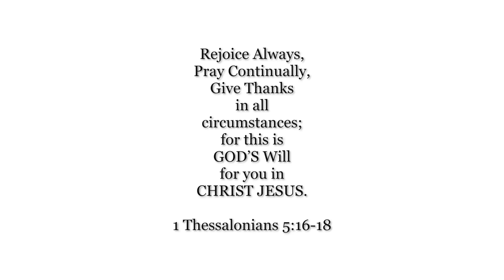Tami Webb 2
This video is about Tami Webb